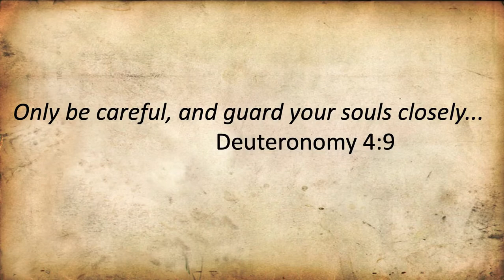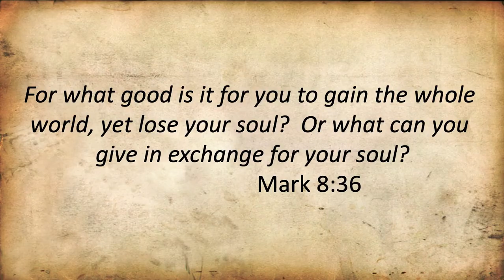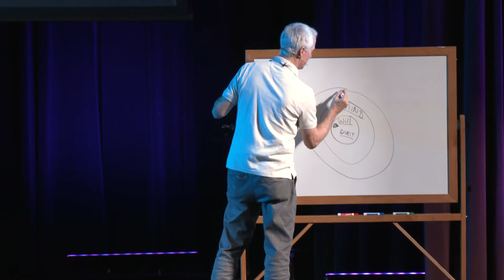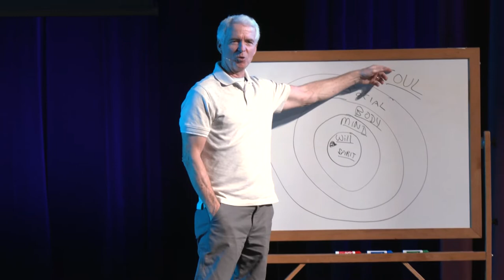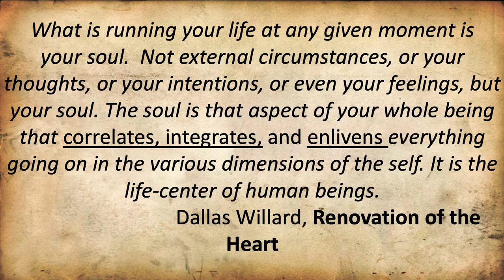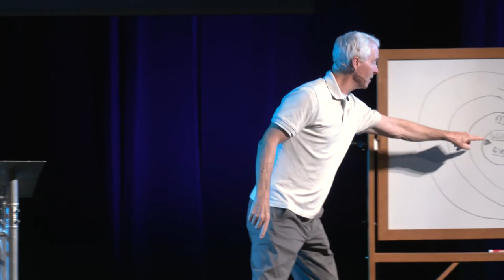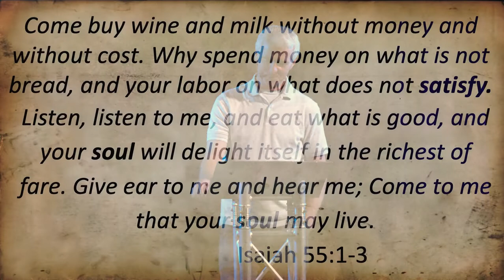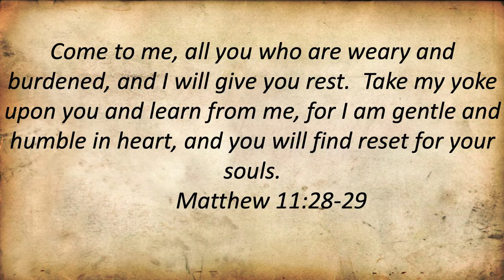John Ortberg aTalk TAG 2022 "The Twelve Steps for All of Us"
John Ortberg aTalk at The Apprentice Gathering 2022